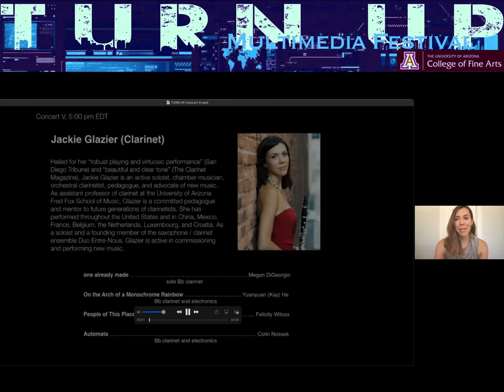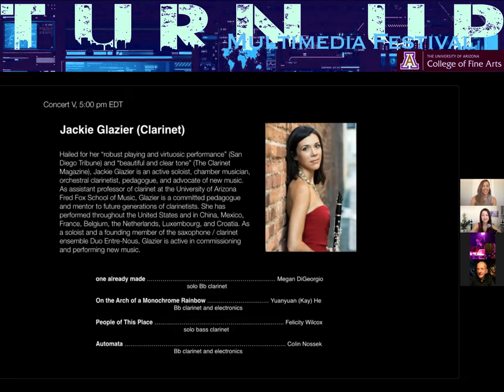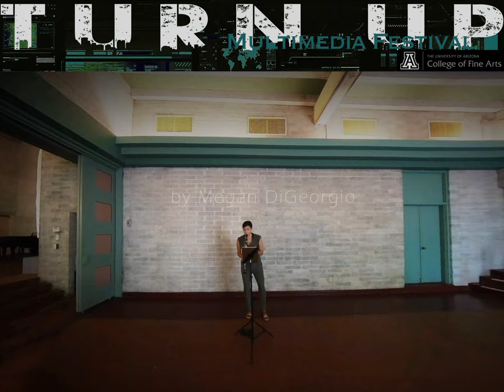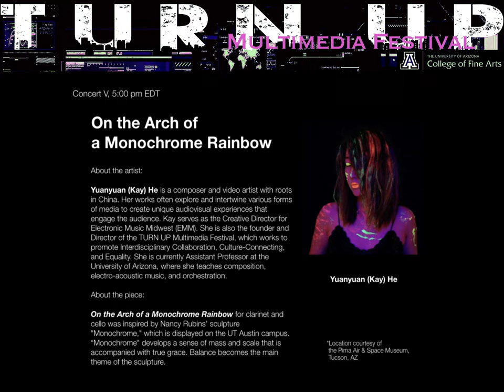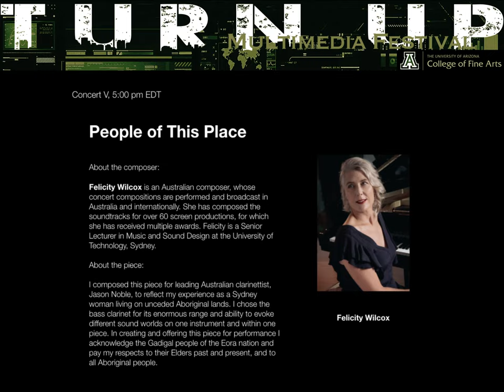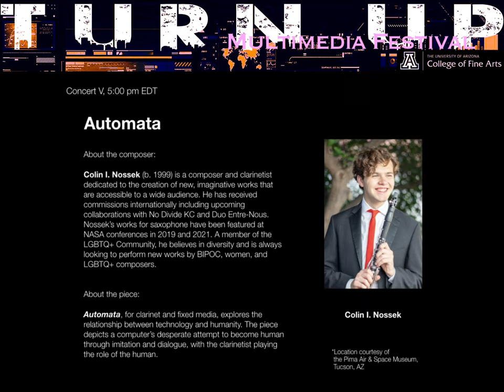TURN UP 2021 Virtual Concert V Jackie Glazier (Clarinet)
TURN UP promotes equality and inclusion, culture-connecting, and interdisciplinary collaboration. We are especially interested in partnering our performers with composers and artists from different geographic locations, cultures, and/or gender identities.

This year, we are featuring 4 dynamic soloists: Barbora Kolářová (violin), Scott Deal (percussion), Jackie Glazier (clarinet), Keith Kirchoff (piano), and 36 innovative artists. The virtual festival includes 8 online multimedia concerts, artist interviews, and a virtual happy hour.

All events are FREE and open to the public. Please join us and get ready for an amazing day!

​Virtual Concert I Barbora Kolářová (Violin)
Virtual Concert II Fixed Media

Virtual Concert III Scott Deal (Percussion)
Virtual Concert IV Fixed Media

Virtual Concert V Jackie Glazier (Clarinet)
Virtual Concert VI Fixed Media (UA Student Concert)

Virtual Concert VII Keith Kirchoff (Piano)
Virtual Concert VIII Fixed Media